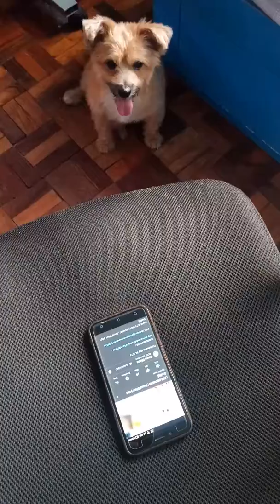Waku is curious... where's that cat???